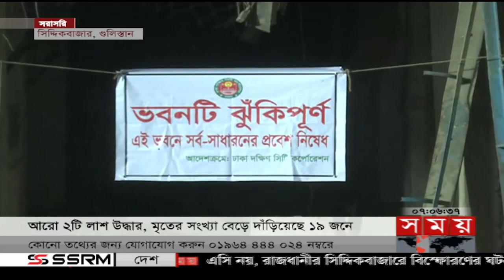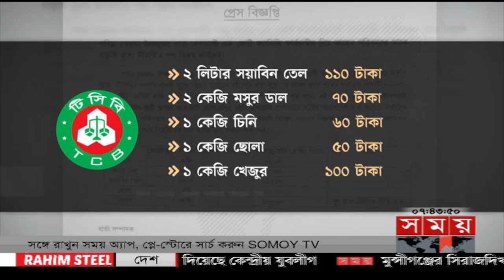সন্ধ্যার সময় | সন্ধ্যা ৭টা | ০৮ মার্চ ২০২৩ | Somoy TV Bulletin 7pm | Latest Bangladeshi News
Somoy TV: t.ly/Se1z
Somoy TV Bulletin: t.ly/iqIq
Somoy Entertainment: t.ly/3dWC
Somoy Sports: t.ly/iASp
SOMOY TV ISLAMIC: t.ly/zU6a

Somoynews.tv: t.ly/Y7ab
খেলার সময়: t.ly/xJ5H
সময়ের গল্প: t.ly/EW3M
এ সময়ের বাণিজ্য : t.ly/m3ir

Groups:
Somoy TV (Official)✅: t.ly/ajiO
Somoy Entertainment✅: t.ly/8CLh
Somoy Business✅: t.ly/4xaJ